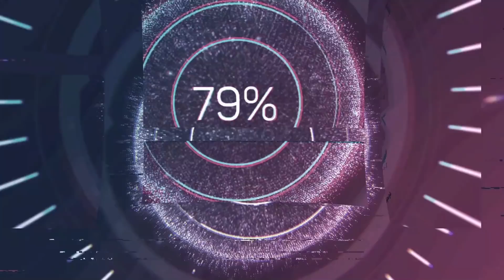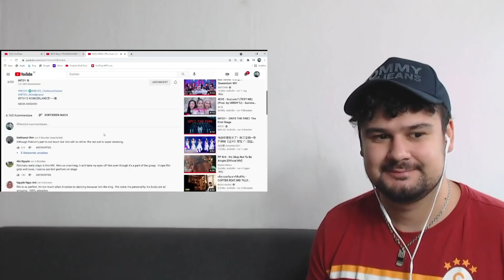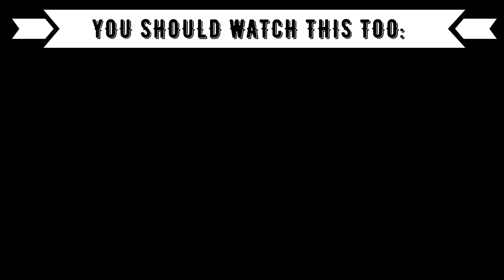REACTION TO C-POP: WayV-TEN&YANGYANG "Low Low" vs. INTO1"The Storm Center"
⭕️Timestamps:
00:00 Introduction
01:04 Ten x Yang Yang
04:10 Into1
09:50 Outro (Opinion, Ranking)

⭕️Language: German
⭕️Subtitle: English